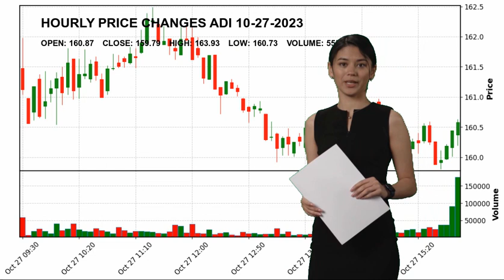Analog Devices, Inc. ADI Stock Price Analysis Today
Analog Devices, Inc. ADI Today.
October 27 Analog Devices, Inc. Hourly Price Changes of Analog Devices, Inc., which closed yesterday at $159.79 and started the day at $160.87.
Analog Devices, Inc. reached maximum $163.93 today. And the lowest stock price was $160.73 .
Semiconductors Technology Mr. Vincent T. Roche ADI Analog Devices
 Inc. Analog Devices
 Inc. NASDAG Stock Price ADI Price Analog Devices
 Inc. Price ADI Stock Price Analog Devices